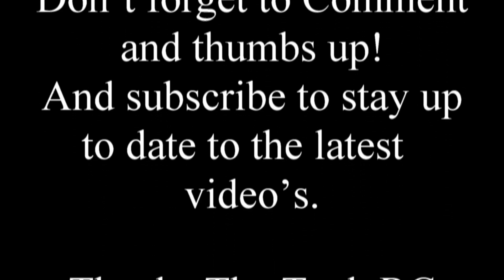Bashing time with Netcruzer RC TECH CARS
I was bashing time with Netcruzer RC TECH CARS